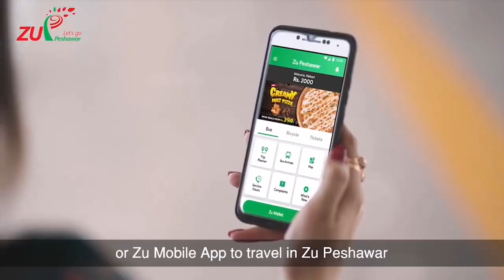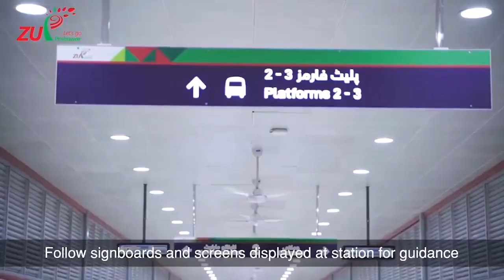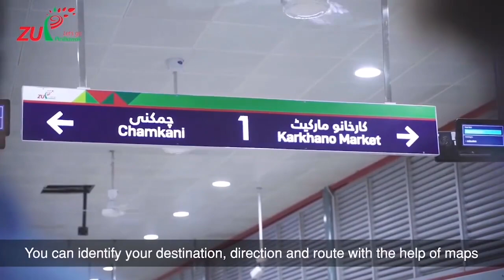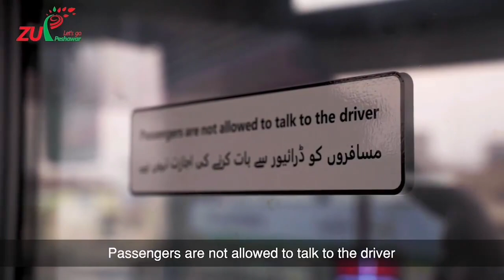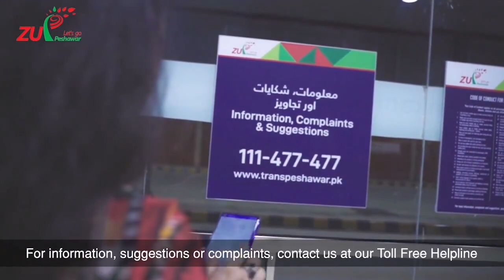How to travel in ZU Peshawar? Documentary on Peshawar BRT.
BRT Peshawar project has been completed and it will be started soon. Chief Minister Khyber Pakhtunkhwa Mahmood Khan will announce BRTPeshawar inauguration date in the evening today. Prime Minister Imran Khan will inaugurate the Peshawar Bus Rapid Transit project.